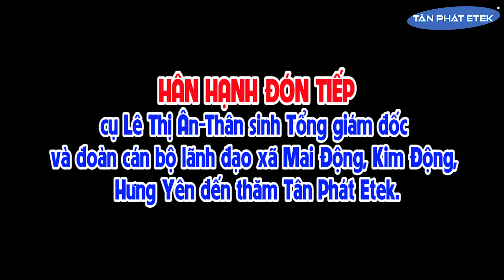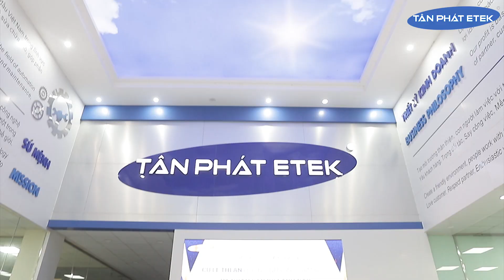Chào mừng cụ Lê Thị Ân thân sinh sếp Tổng và đoàn cán bộ lãnh đạo xã Mai Động, Kim Động, Hưng Yên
Chào mừng cụ Lê Thị Ân thân sinh Tổng giám đốc và đoàn cán bộ lãnh đạo xã Mai Động, Kim Động, Hưng Yên đến thăm Tân Phát Etek.